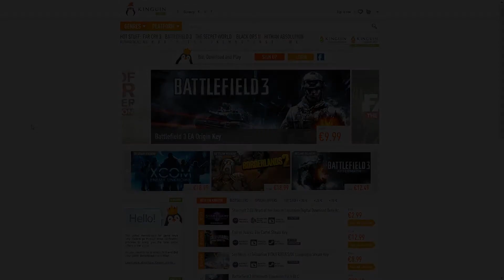CoD Black Ops 2 Zombie - Grief Town! Poging 2 Deel 1 - Dutch Commentary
Ik ga nog een poging wagen.. om zover mogelijk te komen en om mensen te trollen.. maar of dat nu wel lukt.. is nog maar de vraag..